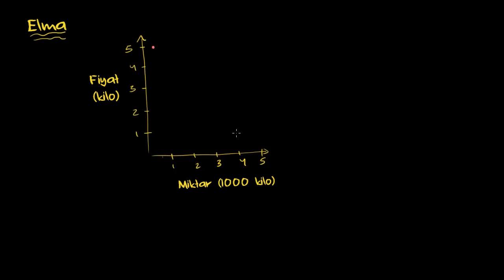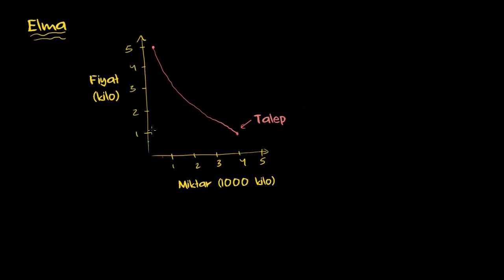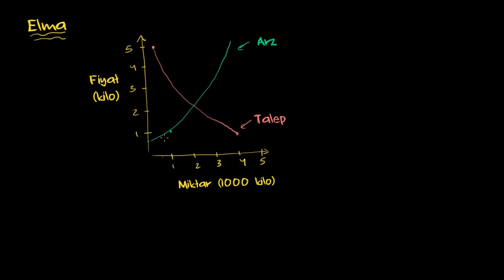Piyasa Dengesi (Makroekonomi)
Ekonomi dersinin en önemli konularından bir pazarda arz ve talep için denge fiyatı ve miktarı konu anlatımı ders videosu.

50 dilde 120 milyon öğrencinin faydalandığı, dünyanın en büyük ücretsiz öğrenme platformu Khan Academy’de, matematikten sanat tarihine, ekonomiden fen bilimlerine, basit toplamadan diferansiyel denklemlere, ilkokul seviyesinden üniversite seviyesine her yaş için binlerce ders videosu, konu anlatımı, soru çözümü, interaktif alıştırma ve daha fazlasına tamamen ücretsiz ve reklamsız olarak ulaşabilirsiniz.